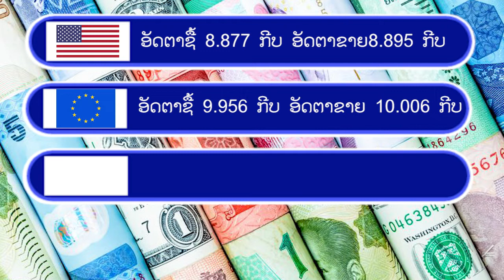ອັບເດດລາຄານໍ້າມັນ ລາຄາຄໍາ ແລະ ອັດຕາແລກປ່ຽນປະຈໍາວັນທີ 6 ມີນາ 2020